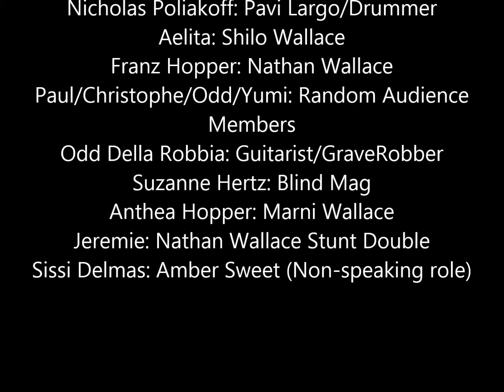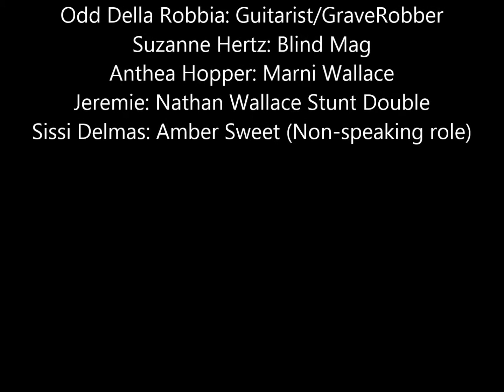Opera Scene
This took a few days to complete and perfect. I know some parts are a little off, but I'm sure it'll be okay.
In this scene:
Jean-Pierre tells Aelita that she exceeded all of the plans he laid out to test her and see if she was worthy enough to be his heir, unlike his own children. When Franz continues to struggle, the Largos begin to expose secrets, explaining to Aelita that Franz was the one who killed Anthea, and that not even that is his "greatest fib".

Aelita demands to know what is going on and Jean-Pierre instead reveals to her a shocking truth: she was never sick. She only appeared sick because her father was adding a serum to her medicine to give her the symptoms.

Aelita passes out on-stage after her father admits to poisoning her, much to the shock of Jean-Pierre and the opera audience. As she lies unconscious, she is flooded with memories; some are from years earlier when building a snowman or her receiving her first present since Anthea died, while most are from that day, including her encounters with Odd, Jean-Pierre, and Suzanne.

After regaining consciousness, Aelita is taken aside by Jean-Pierre, who tells her that he'll leave GeneCo to her (much to Ulrich and Nicholas's horror). He then gives her one final test before he secures his promise of making Aelita his heir: shoot her father to death.

Aelita decides that she isn't a murderer, and won't kill her father, but still points the gun at Jean-Pierre. Jean-Pierre desperately tries to convince her to kill her father, but she realizes that she's just being used. Suddenly, the lights on the stage go out. Jean-Pierre snatches control from Aelita, and possesses her to shoot Franz.

While Aelita runs to tend to Franz after he's been shot, Jean-Pierre's health begins to rapidly deteriorate. His three children come to comfort him in his last seconds of life, but he shuns them, explaining that the three of them disgust him. He turns to address the audience, telling them that without him, GeneCo will crumble. Finally, he clumsily succumbs to his terminal disease in front of Sissi (and the audience to a lesser extent).